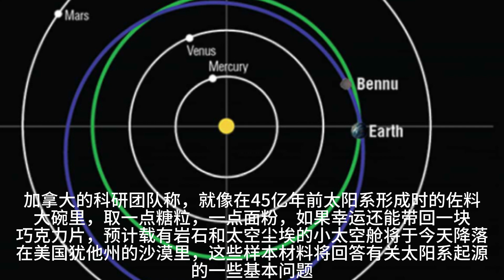大威德天天晨报，Daily David Morning News，Sept. 24th，2023年9月24号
[Rose]2023年9月23号周六[Rose]

🌹社团简讯，西北温匹克球俱乐部将在近日举办第一届“西北温匹克球友谊邀请赛”，小伙伴儿们加紧练习，组成最强阵容一较高下，同时欢迎温哥华都会区有实力的企业和商家战略加盟，为西北温华人华侨社区添砖加瓦👍🏻

🌹2024年“北岸春晚”，已经开始征集节目，欢迎感兴趣的小伙伴们报名参加，业余爱好专业演出，个人和团体均可报名[OK]

[CoolGuy]入秋第一个强风暴系统明天将登陆温哥华，BC省森林部门发出河流溪水高流量警报⚠️
风暴将于明天周日抵达本省南部沿海地区，包括温哥华都会区，温哥华岛，阳光海岸，海天公路，菲沙河谷地区都会受到影响💦
从明天到下周二，局部降雨量可能超过150毫米，强降水可能导致河流水位暴涨，对低陆平原地区带来泥石流，滑坡，洪涝等次生灾害[Speechless]
森林部门警告省民，远离溪水岸边，迅速上涨的河水会导致河岸土坡不稳定，高水位峰值将于周一出现，一直延续到周三⚠️

[CoolGuy]据加拿大皇家骑警表示，昨天周五是极其悲惨和艰难的一天，枫树岭地区的一位警官，早上在高贵林执行搜查任务时不幸中弹牺牲，另有两名警官中弹送医，嫌犯也受伤已经被捕[Speechless]
警官奥布莱恩今年51岁，加入皇家骑警7年，隶属于温哥华都会区枫树岭皮特草原骑队[Worship]
他曾担任过教育助理，心理健康和社区青年工作者，幽默风趣，胆识过人，和妻子各有3名子女[Worship]

[CoolGuy]据央视网报道，第19届亚洲运动会开幕式9月23日晚在浙江省杭州市举行。中国代表团由1329人组成，其中运动员886人。中国代表团将参加38个大项、407个小项的比赛。